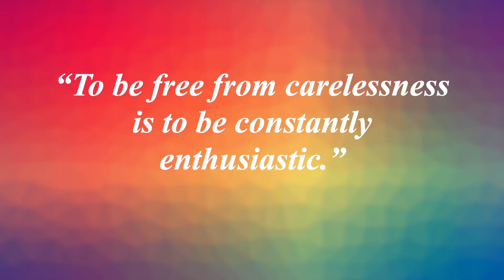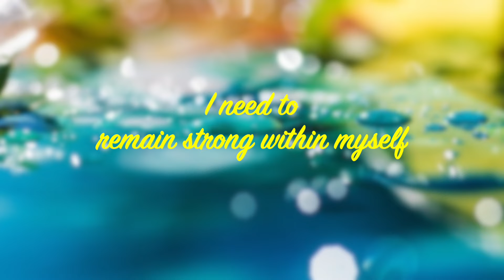ENTHUSIASM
ABOUT RAJA YOGA CENTER LET’S MEDITATE! “When I change, the world changes”
 Raja Yoga Center enables individuals to reconnect with their inner strengths and values, by imparting a practical method of meditation. It is committed for personal growth and transformation, which is essential in creating a peaceful and happy society. It also provides self development courses for adults and organizes value based programs for children and youth, thus nurturing the well being of the human family.

Raja Yoga Center offers seminars and special events facilitating self development and personal transformation. All our courses, seminar and workshops are offered to the public free of charge, as community service. Unique challenges demand unique wisdom to resolve. In today’s fast paced life, be it professional or personal, we are bombarded with different problems, situations, personalities, perspectives and even practices which at times go beyond our threshold levels and thus cause stress, anxiety, hypertension and other such mental pressures. Consequently, we suffer from poor health conditions, disturbed relations and loss of peace and happiness We have talks that focus on many such challenges and provide viable and practical solutions to them. These talks are facilitated by experts who have been practicing Raja Yoga Meditation for years, and hence are able to share practical jewels of wisdom drawn from their real life situations. You may forward this to your family and friends interested to learn.